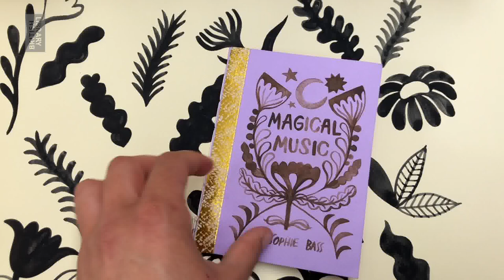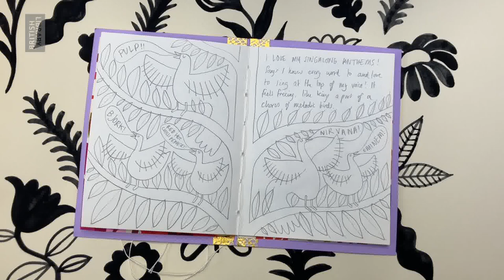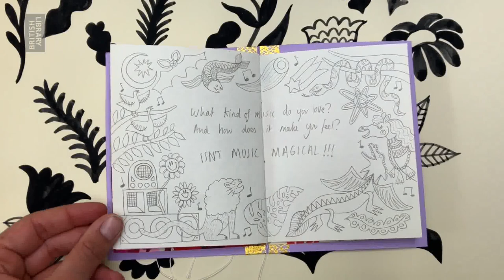Magical Music, a handmade library book by Sophie Bass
What kind of music do you love? Where does it transport you? Follow Sophie Bass on a journey from singalong anthems to techno, calypso and Afrobeats with the help of her stunning drawings.